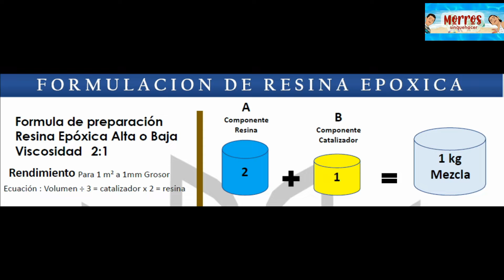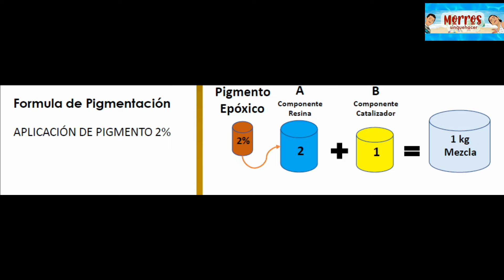Resina Decopoxy en cuadros de MDF parte1